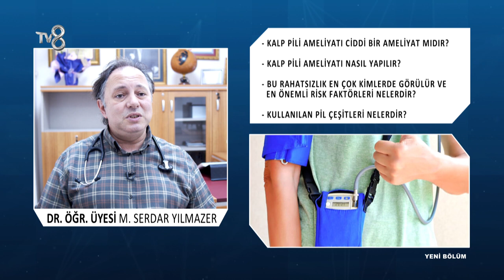Ritim Holter Cihazı Ne İşe Yarar? | Dr. Ögr. Üyesi M. Serdar Yılmazer | 8'de Sağlık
Kardiyoloji Uzmanı M. Serdar Yılmazer; Ritim holter cihazın kullanımı ve kalp pili hakkında bilgileri TV8 8'de Sağlık programında anlatıyor.